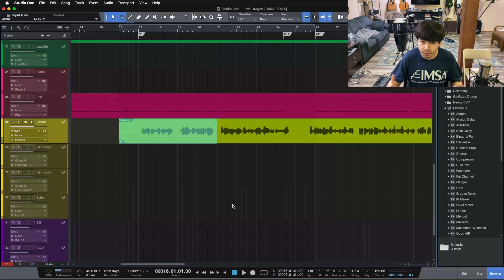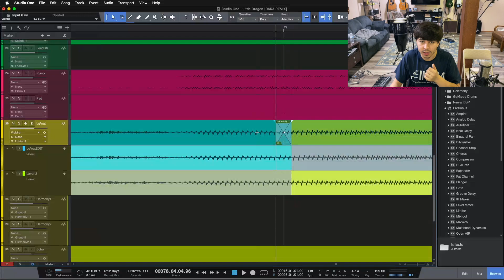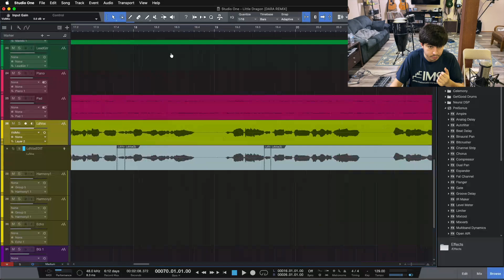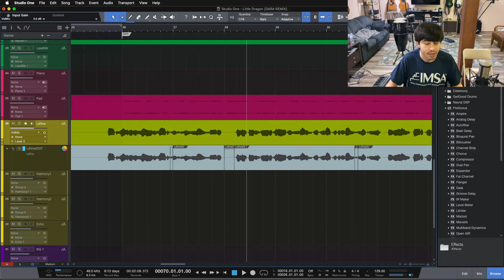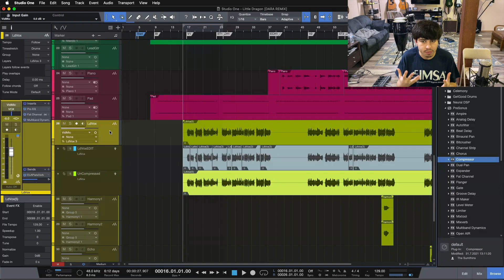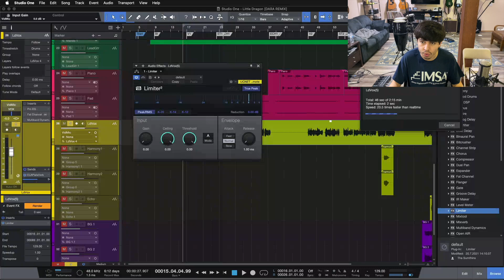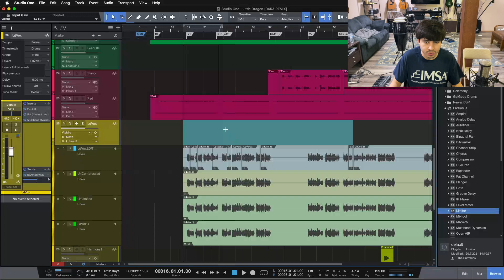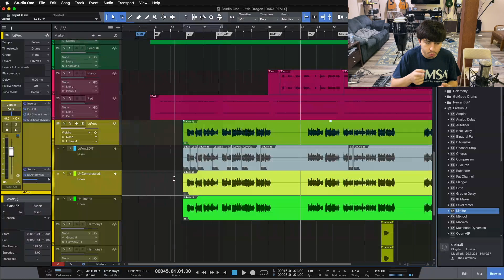2 Ways To Use LAYERS In Presonus STUDIO ONE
In this video I show you 2 ways you can use layers in PreSonus Studio One!

Mic Preamp
Hard Drive

In this video I show you 2 ways you can use layers in PreSonus Studio One. You will discover:

- What layers are and how to use them
- How you can use layers to save takes
- How you can use layers to save previous versions of tracks

QUESTION - Have a question about recording, mixing or mastering? Drop it in the comments!